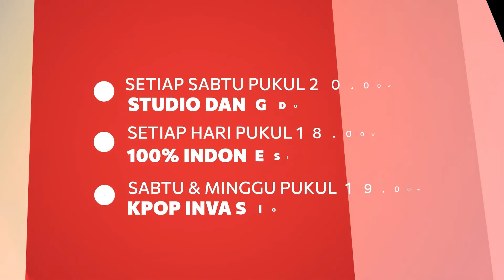WhatsOnUseePrime: Musik September 2022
Nonton berbagai program musik di channel UseePrime pada layanan IndiHomeTV. Nikmati juga akses streaming via UseeTV GO dan